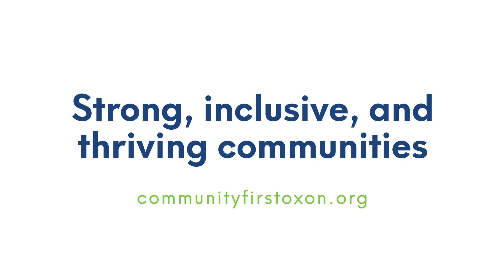The parish council view of the Heyford Park Community Development Partnership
Steve Cook from Heyford Park Parish Council talks about the work of Community First Oxfordshire.